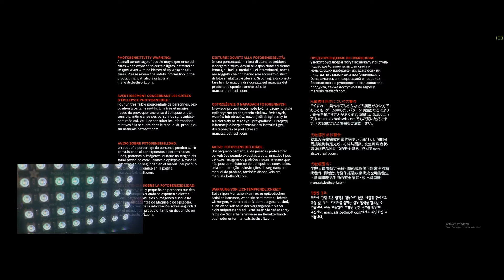Dynamic Bias Lighting Prototype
Prototype for a dynamic bias lighting solution which captures and processes a PC desktop image to create RGB lighting in real-time.

Desktop image capture done with the Windows Desktop Duplication API and processed in a D3D12 compute pipeline. RGB LEDs are on an 8x5 Adafruit NeoPixel Shield driven by an Arduino Uno R3.